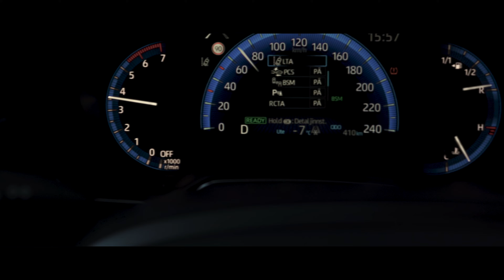The Reunion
A short movie where two ex formal soldiers with posttraumatic stress and mental problems meet again after a long time to plan their next mission in Oslo.